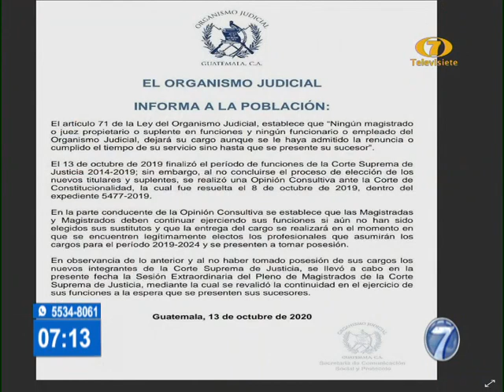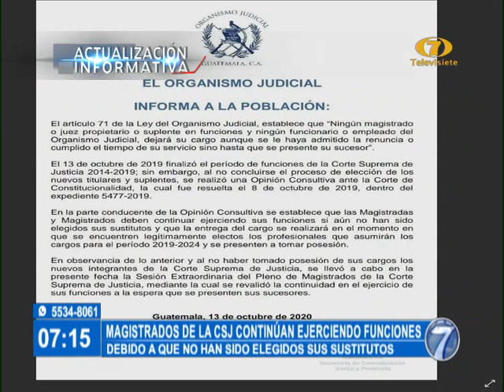Magistrados de la CSJ continúan ejerciendo funciones debido a que no han sido elegidos sustitutos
La información la dio a conocer el Organismo Judicial a través de un comunicado

El Organo Judicial dio a conocer a través de un comunicado que los magistrados de la CSJ continúan ejerciendo funciones debido a que no han sido elegidos sustitutos.